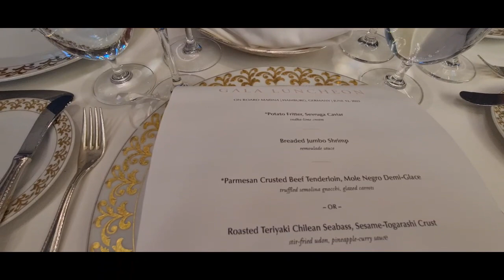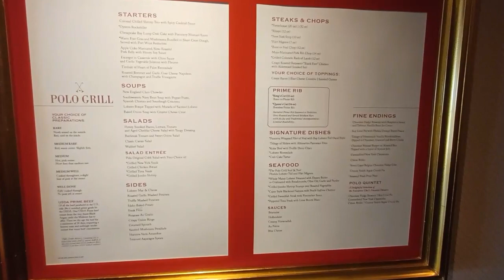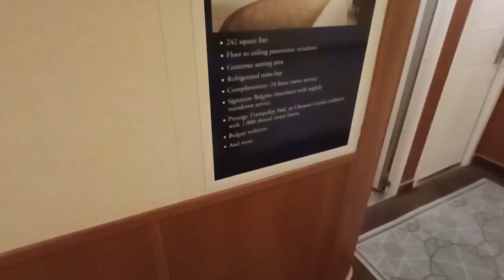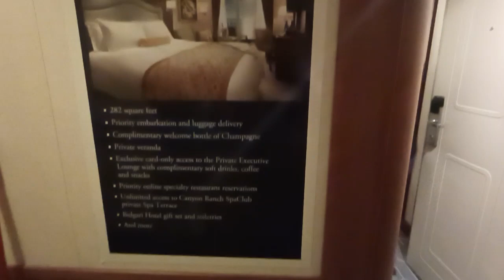Kommt an Bord: MS Marina von Oceania Cruises!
Wir hatten kürzlich die Gelegenheit, die MS Marina von Oceania Cruises zu besichtigen. Oceania Cruises bietet euch den Einstieg ins Luxussegment der Kreuzfahrt und überzeugt mit vielen Inklusivleistungen. Zudem gewährt eine Top Passenger Crew Ratio einen perfekte und von persönlicher Atmosphäre geprägten Service an Bord.
In diesem Video zeigen wir euch Impressionen von Bord gepaart mit einigen Infos.

Reiseangebote, Wichtiges zum Thema Urlaub sowie Möglichkeiten zum Buchen von Aktivitäten, Touren, Mietwagen etc. findet ihr unter:
Als mobile Reiseberater kommen wir gerne für eine Beratung zu euch nach Hause: Live (in einem Umkreis von 50 Kilometern ) oder via Zoom, Skype etc.